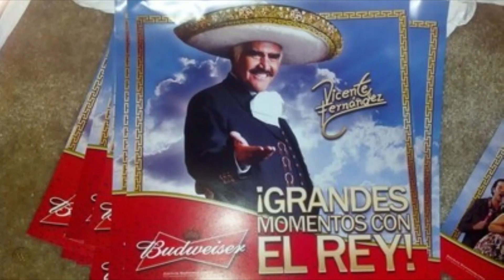Esta Noche Te Olvido || Roberto Morales R.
Letra y musica por Roberto Morales R.
Copyright